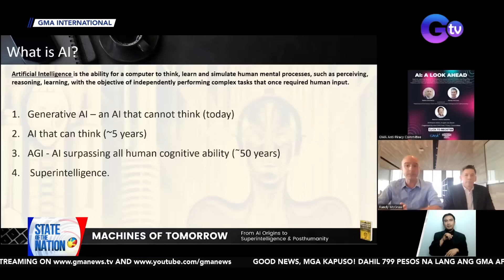State of the Nation Part 1 & 3: Tumagilid na SUV; Pinay wrestlers; Pag-aresto kay Teves; atbp.